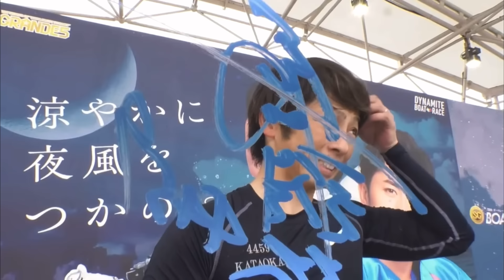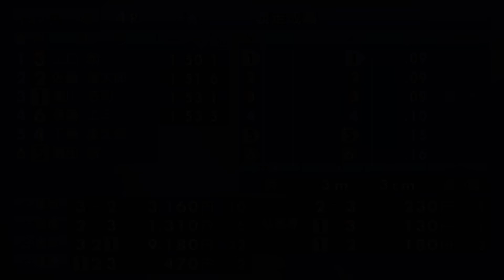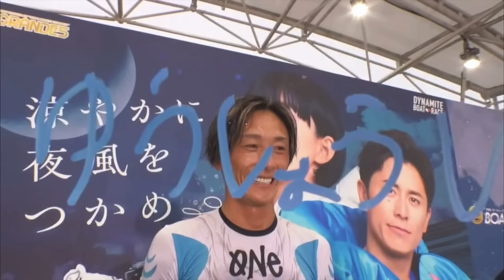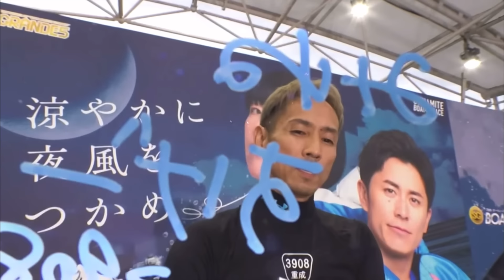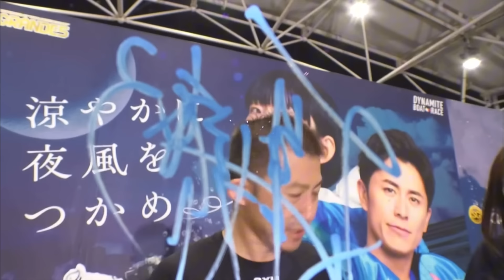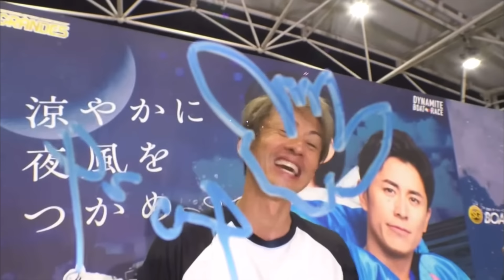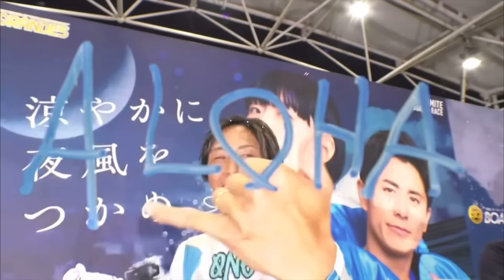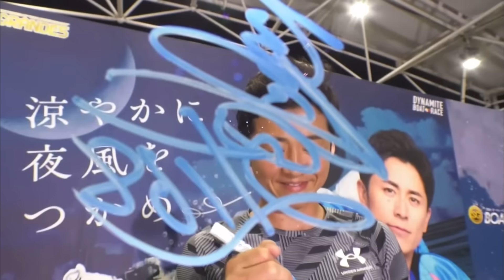【SGメモリアル】SG戦で"無双中"②峰竜太ら2日目全選手、勝利者インタビュー【2日目】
♦︎SG第７０回ボートレースメモリアル
【初日】全選手勝利者インタビュー

0:00    1R④深谷知博
3:10     2R②中島孝平
5:25    3R②片岡雅裕
8:28    4R③山口剛
11:23   5R①篠崎元志
14:25   6R⑥峰竜太
17:31   7R①重成一人
20:43   8R③島村隆幸
24:08  9R①瓜生正義
26:52  10R①井口佳典
29:12   11R②峰竜太
32:53  12R④石野貴之